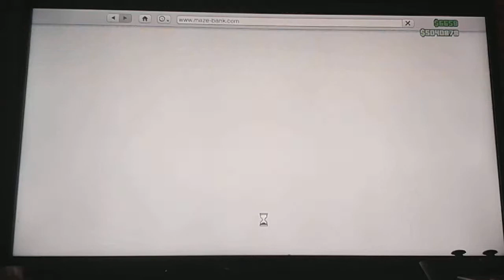Gta5- How I make my money and friends